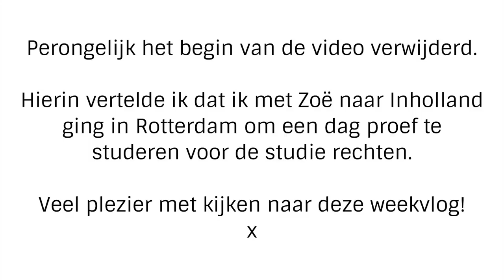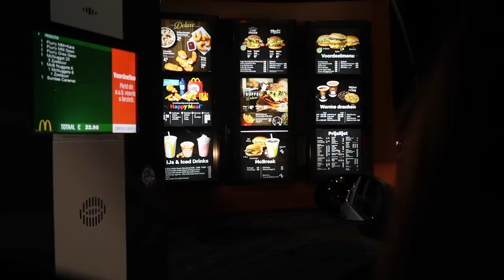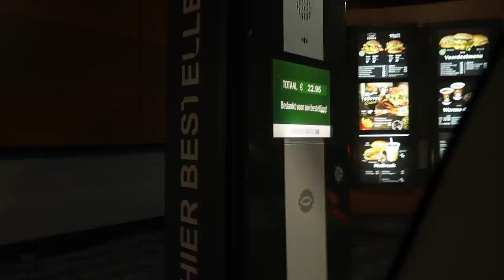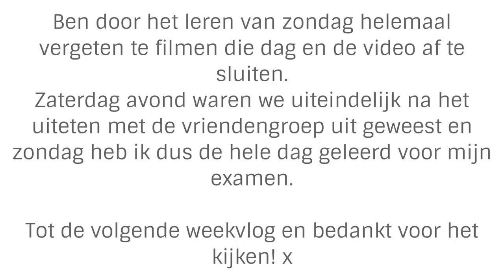Nieuwe kleding items & Nieuw instagram account ✰ Weekvlog 111 || Fleur Nijbacker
Hi, vandaag voor jullie weer een nieuwe video online! Ik hoop dat jullie de video leuk vinden, wil je nou op de hoogte blijven van al mijn videos?

Liefs, Fleur